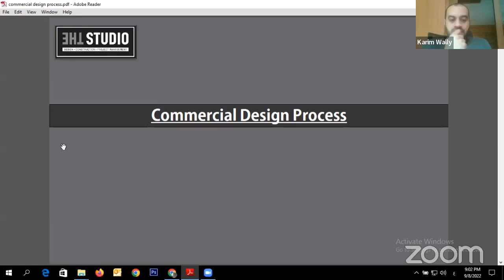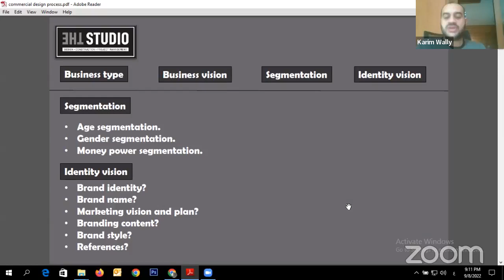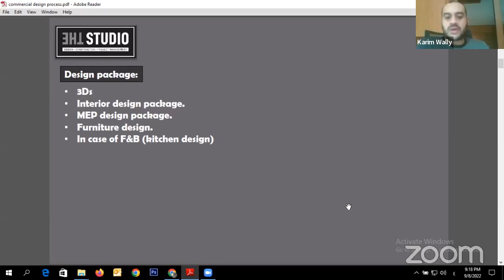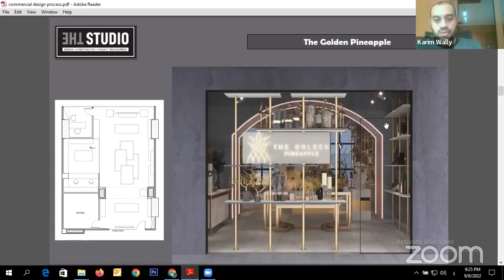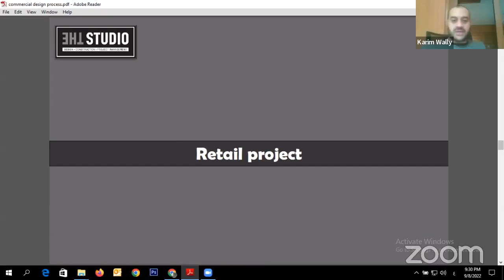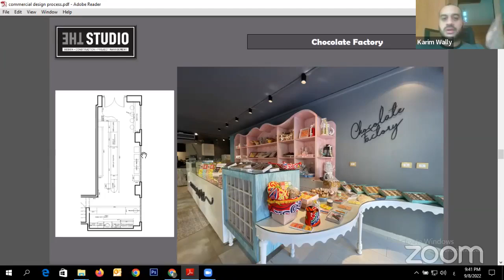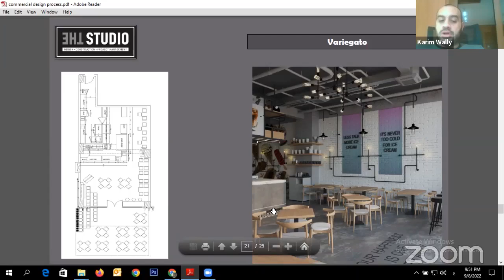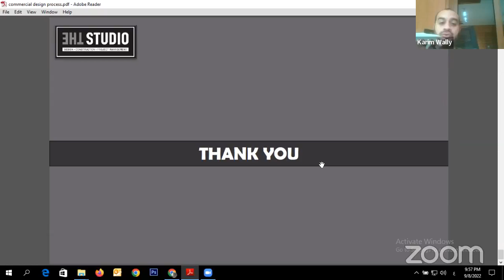Interior Design Track THE Studio Karim Wally